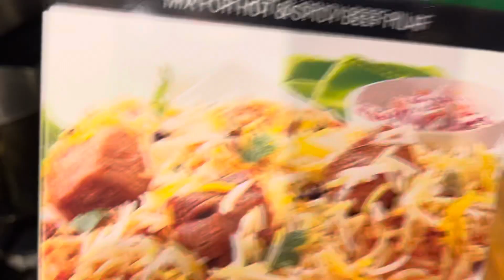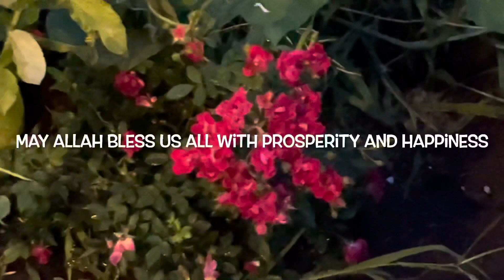Vlog বিরিয়ানি Beef Biryani 👩🏻‍🍳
Assalamu Alykum 💐 prio prio apu bhai  ..